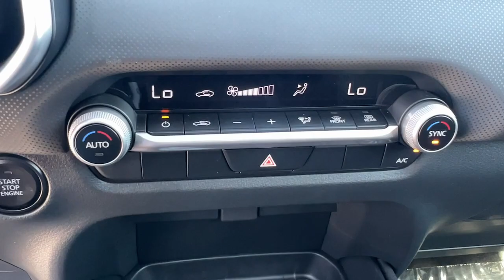2024 Mazda CX-50 2.5 S Select Package CA Palm Springs, Indio, La Quinta, Cathedral City, Palm D...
New 2024 Mazda CX-50 2.5 S Select Package available at Palm Springs Motors located in 69200 E Palm Canyon Dr, Cathedral City, CA, 92234 and servicing the Palm Springs, Indio, La Quinta, Cathedral City, Palm Desert area.
Please mention the stock 24C5X4 when you contact the dealership for this vehicle.

Get into the  2024  Mazda CX-50. This intuitively crafted CX-50 delivers refined comfort and robust capability. From its tasteful, feature-rich cabin to its strong, sure-footed utility, it's the perfect partner for your outdoor lifestyle.  The following are some of this vehicles highlighted options: Apple Carplay/Android Auto, Heated Driver Seat, Keyless Entry, Back-Up Camera, Dual Zone A/C, Steering Wheel Audio Controls, Aluminum Wheels, Alarm, Electronic Stability Control, Rear Spoiler. Feel inspired to discover what the road holds in store in this artfully styled CX-50. Treat yourself to a test drive today. Our staff will toss you the keys and give you an outstanding customer experience.

Additional Comments
Wind Chill Pearl 2024 Mazda CX-50 2.5 S Select Package AWD 6-Speed Automatic SKYACTIV 2.5L 4-Cylinder DOHC 16V\n\n24/30 City/Highway MPG